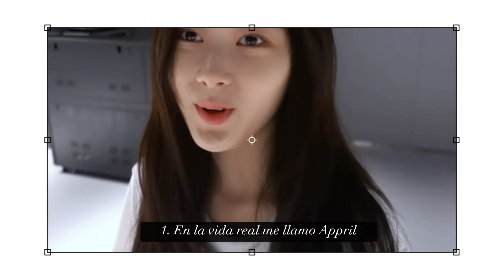Get To Know - Appril [에이프릴]